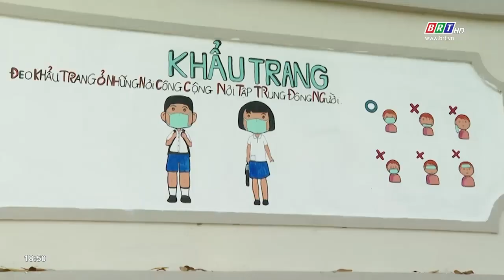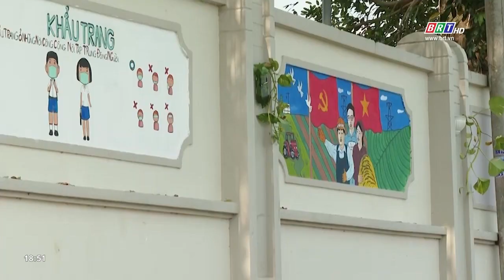Tranh tường mang đến không gian tươi mới cho cuộc sống | BRTgo